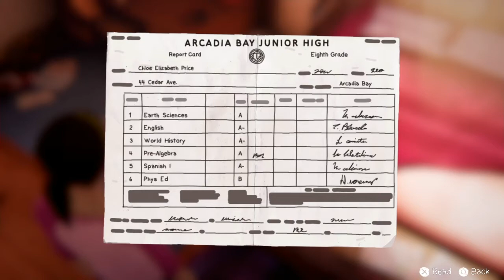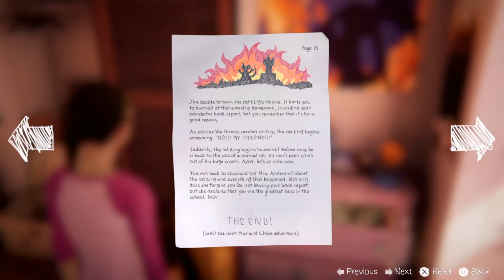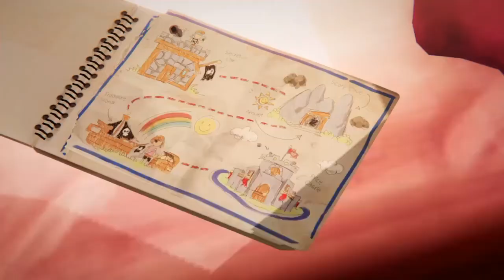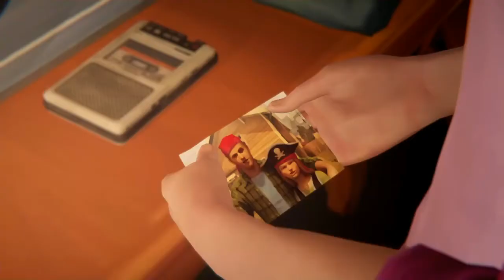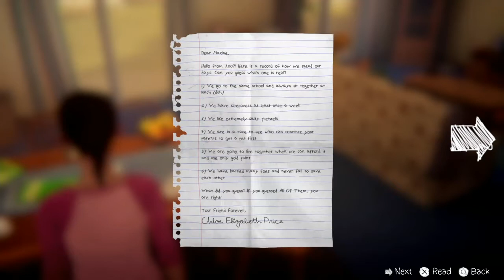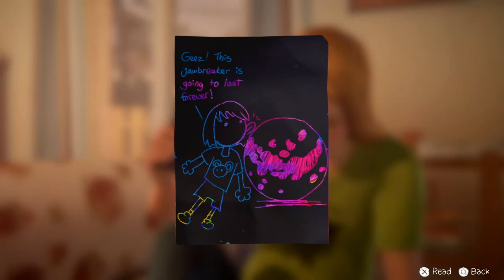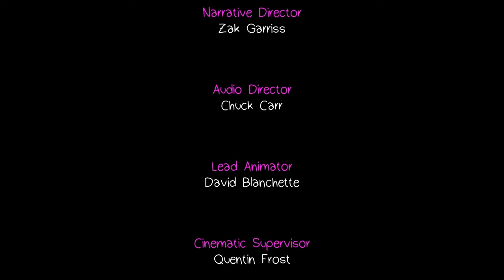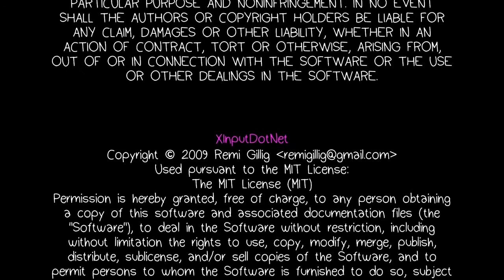Life is Strange: Before the Storm: Bonus Episode: Farewell (Full Episode)